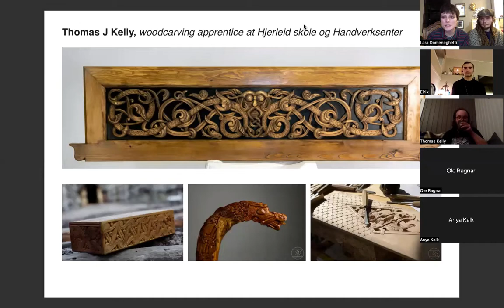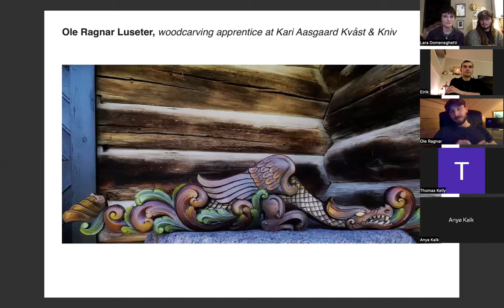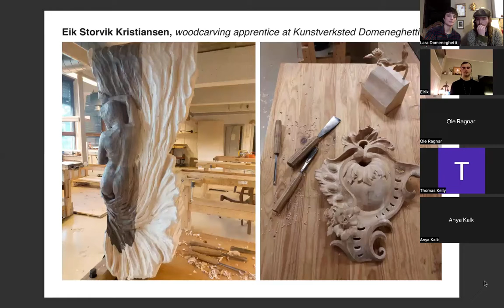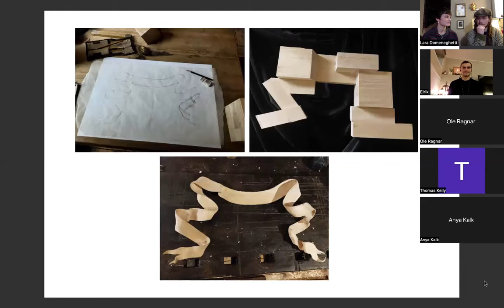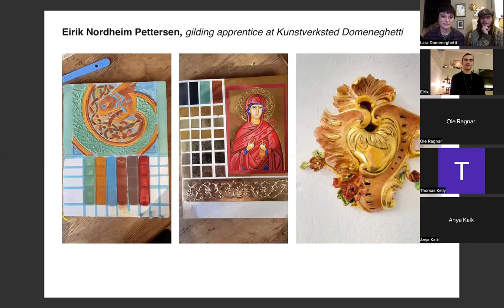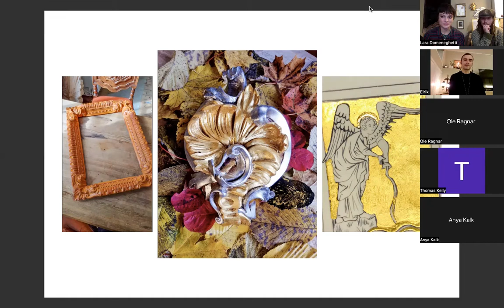Lecture 4, Historical and Contemporary Woodcarving and Gilding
Lecture with focus on woodcarving and gilding apprentices in Norway.

We will meet the 3 apprentices in woodcarving and the only gilding apprentice, get to know their practice and discuss the apprenticeship system they are all part of.

In Norway there are a few different systems that allow endangered crafts to survive by networking across the country, finding financial support and organizing travels abroad.

The lecture will be a dialogue with each apprentice, with the opportunity to ask direct questions after each presentation.

In order of the talk:

Thomas J Kelly from Preston, United Kingdom. Woodcarving apprentice at Hjerleid skole og Handverksenter.

Ole Ragnar Luseter from Vågå, Norway. Woodcarving apprentice at Kari Aasgaard Kvåst & Kniv.

Eik Storvik Kristiansen, Oslo, Norway. Woodcarving apprentice at Kunstverksted Domeneghetti.

Eirik Nordheim Pettersen, from Sortland, Norway. Gilding apprentice at Kunstverksted Domeneghetti.